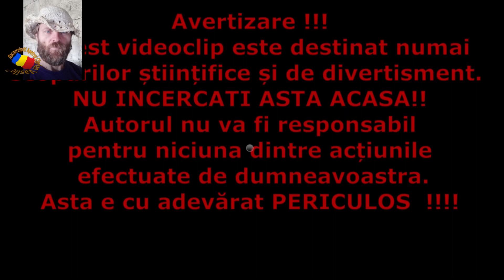CUM SA FACI ELEMENT S PENTRU BALUSTRADA DIN FIER FORJAT. AZI FACEM ORNAMENTE. LITERA ,,C" !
Acest element se poate face din material de diferite dimensiuni si grosimi.